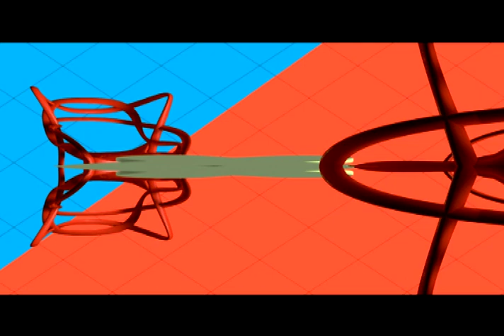Promo: SÁBADO 16 Mayo 19:30 República laica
19:30 República laica
El Poder Judicial en la República Laica. Suprema Corte

Una serie orientada a desentrañar el significado de la laicidad y su importancia en las sociedades democráticas actuales. Conduce Roberto Blancarte.